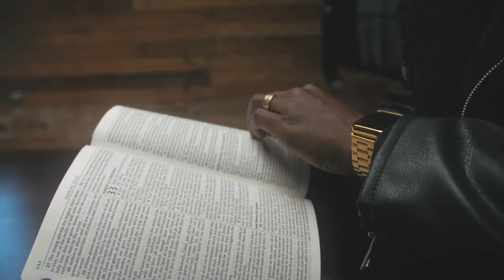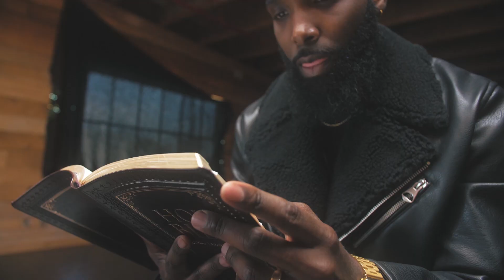Kennis Clark - Without You (Official Music Video)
It's time to separate ourselves and cut off things that keep us from experiencing the fullness of God! Break up with the enemy today. Aren't we tired of giving him a foothold in our lives? I wanted to be very clear in this song on my stance.

Shot/Directed/Edited by - LAMADEIT Worldwide and Malik McPherson
Song Produced by - AE Beats
Mixed/Mastered by - Quinten Colblentz

Available Now in all Music stores! (Links Below)

Be sure to connect on all social media!